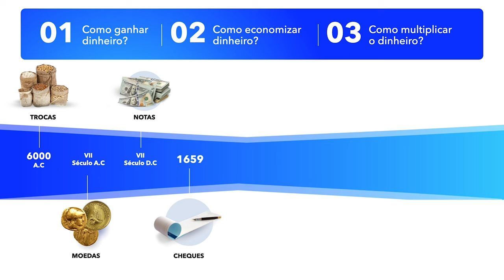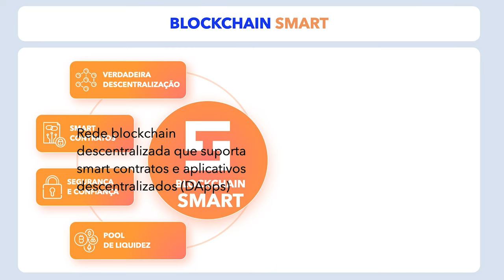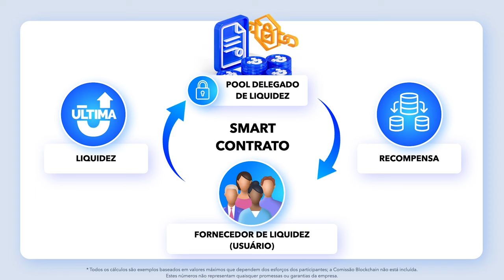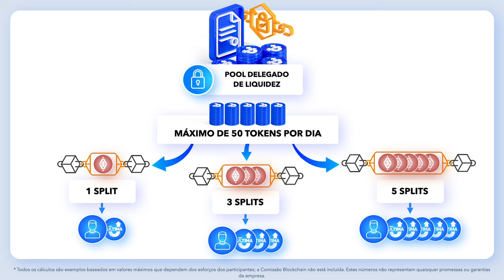Ecossistema Ultima: Apresentação de negócios de Alex Reinhardt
Neste vídeo, o fundador do Ultima, Alex Reinhardt, apresenta o projeto. Você vai aprender:

✔️ A história do projeto;
✔️ Como você pode ganhar dinheiro com Ultima?;
✔️ O que é uma estratégia hiperdeflacionária e como ela ajuda o token a crescer;
✔️ Qual é a maneira mais fácil de receber tokens Ultima?;
✔️ O que é um pool delegado de liquidez e como funciona?.

Assista ao vídeo e compartilhe com outras pessoas!